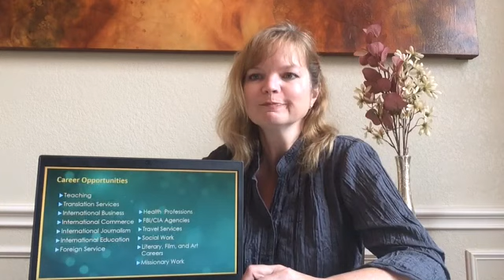Modern Languages & Cultures Overview | Baylor University Admissions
Learn about the Modern Languages & Cultures program from Dr. Allyson Irom, Director of Undergraduate Studies.